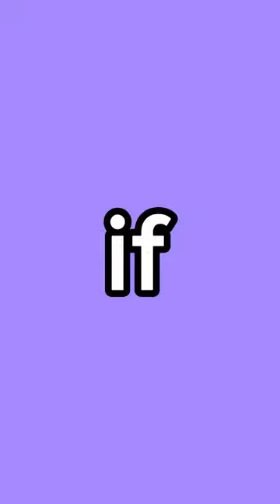Don't Watch If You DON’T Like Ants🐜